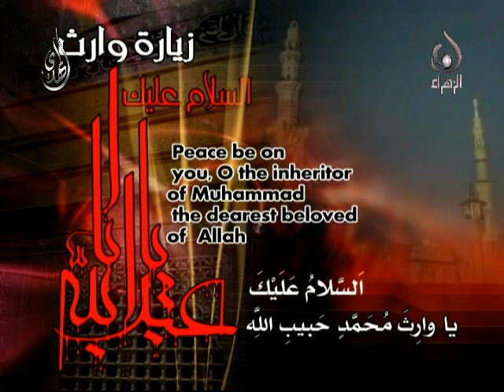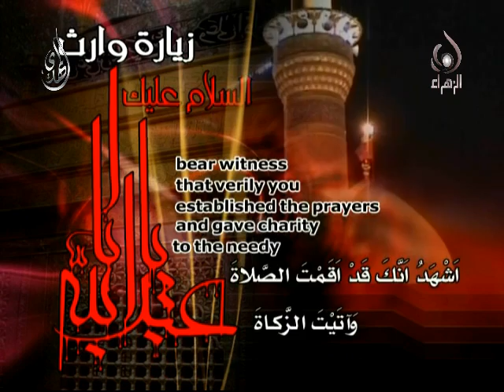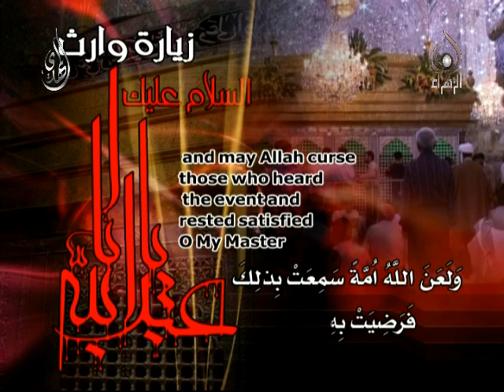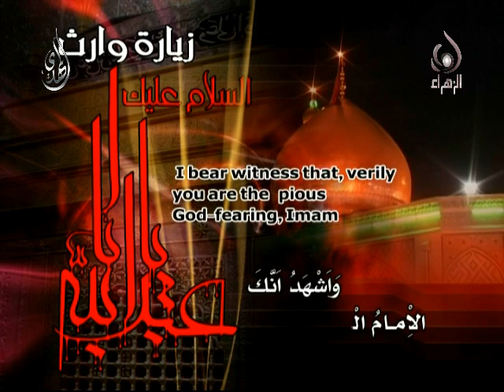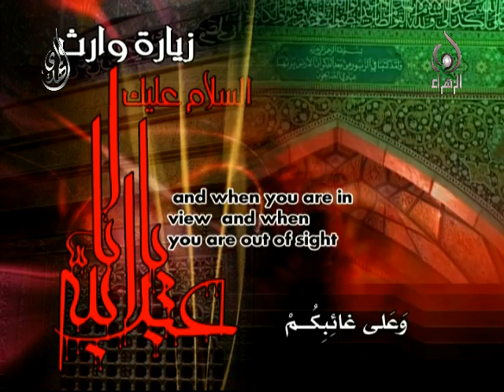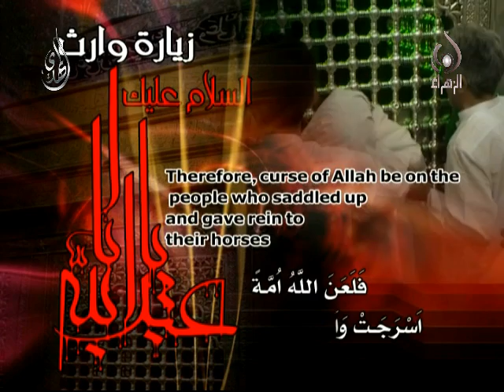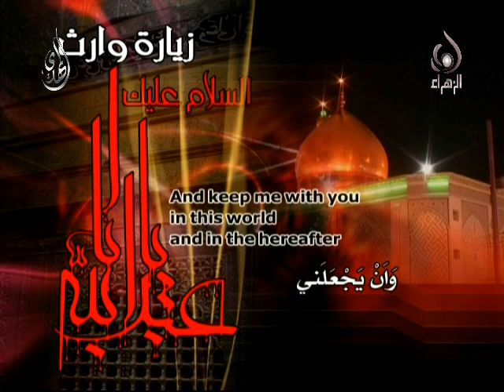زيارة وارث - zyarat warth imam hussain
زيارة وارث
علي يوسف النجار
مترجم للغة الاجليزيه